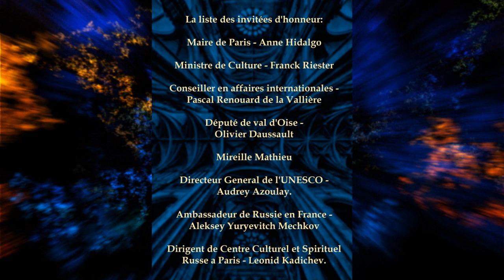Concert Magie de l'amour Paris